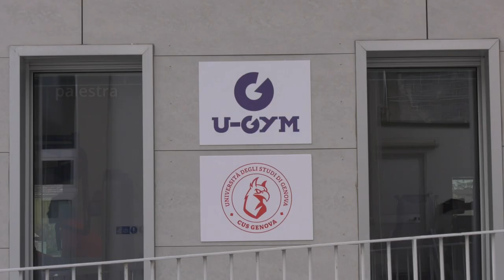MOSAICO CAMPUS 230 E. Frumento